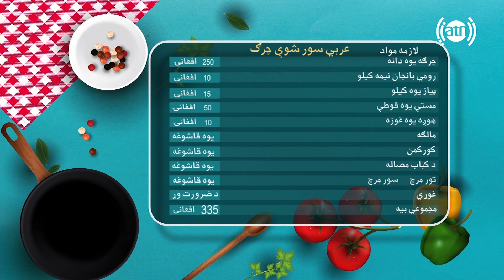آشپزی با یلدا - طرز تهیه مرغ سرخ شده عربی